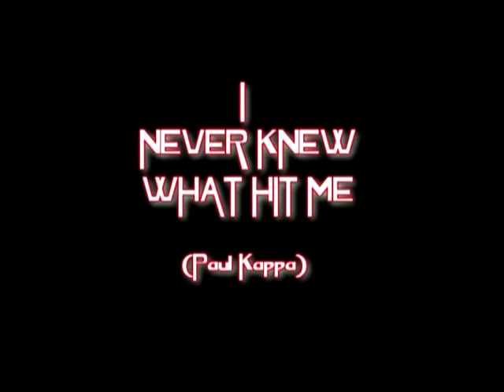Paul Kappa with Cat Scratch Fever 'I never knew What Hit Me' channel One live in london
We recorded this in a hurry. We had travelled down from Hull the night before and had broken down in the ubiquitous CSF Volkswagen Transporter. Dolman fixed it on the hard shoulder at 4.30 AM and we made London by 6. After the briefest of rests at a Godforsaken Travel Lodge we made it down West in time to do this performance. I had to run out of the studio to a waiting car to do an interview with Mark Lamarr on GLR, and we were all supposed to do it, but there wasn't time, and I performed 'The Krystal Phoenix' . Tox and Dolman got our gear over to the Mean Fiddler, where we set up and did our long awaited 'Death Western' album release. We headed straight back through the night to Liverpool. Glastonbury followed, the next year, and finally the band came to the end of the road, in a flood in Warickshire, which prevented us making a show with the 'Alabama 3'. Our last gig was to 30,000 people at Cropredy, in Oxfordshire, in August 1998. By then we all hated each other.